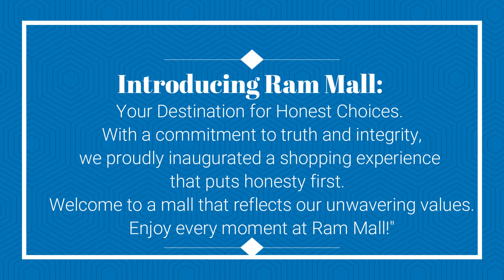Introducing Ram Mall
"Honesty is a virtue that shines light on the path of trust."
Countryside International School inaugurates "Ram Mall"
 "Introducing Ram Mall: Your Destination for Honest Choices. With a commitment to truth and integrity, we proudly inaugurate a shopping experience that puts honesty first.  Welcome to a mall that reflects our unwavering values. Enjoy every moment at Ram Mall!"